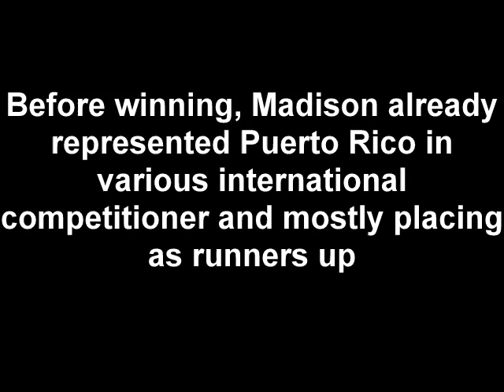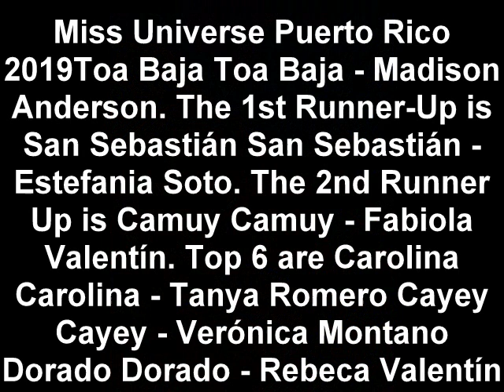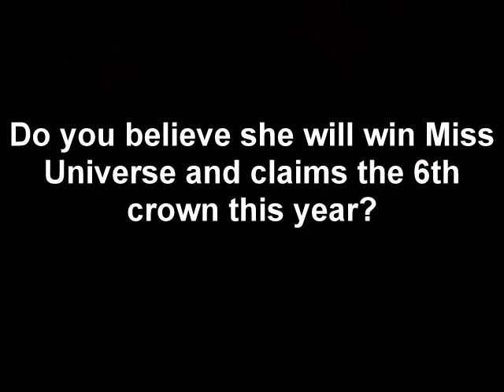Do you believe MADISON ANDERSON from PUERTO RICO will have a high chance to win MISS UNIVERSE 2019?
Her full name is Madison Sara Anderson Berríos. She was born on November 10, 1995. Madison is a Puerto Rican-American model and beauty pageant titleholder who was crowned Miss Universe Puerto Rico 2019. She will represent Puerto Rico in the Miss Universe 2019 competition.

She also placed as runners up in Miss Grand International 2016 and Top Model of the World beauty pageant